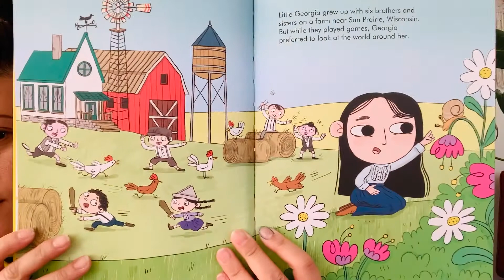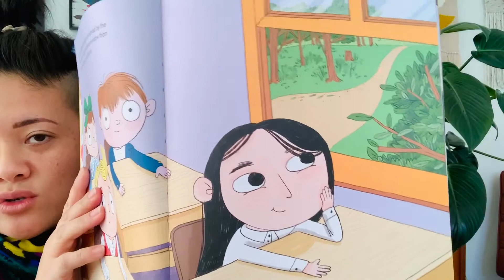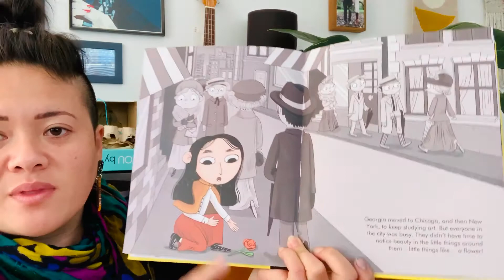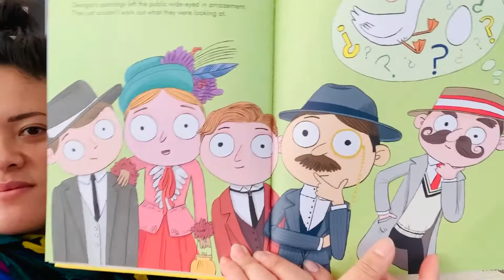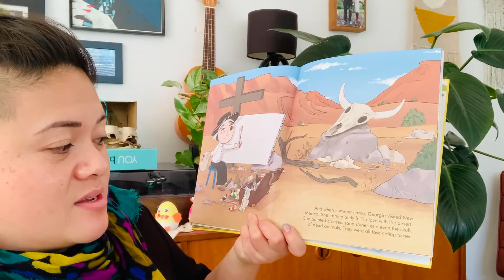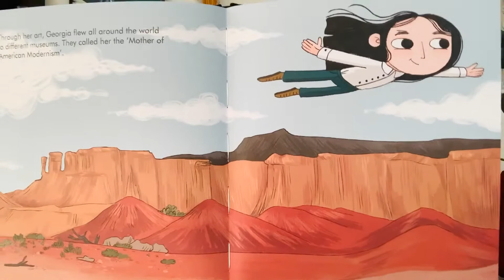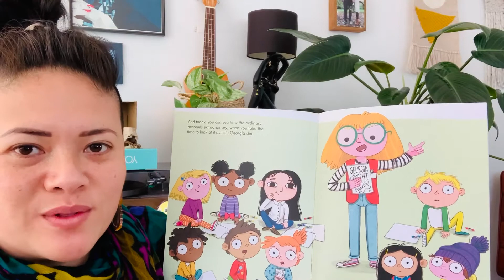Picture book time: Georgia O’keeffe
Hi campers! Today I’m reading a story about a famous American artist named Georgia O’Keeffe!